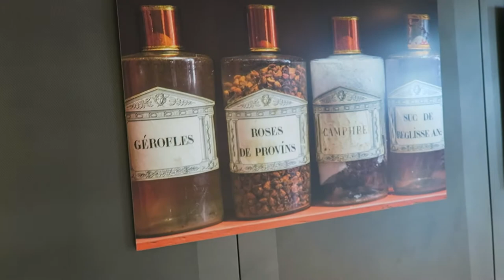Notre Dame à la Rose (4)